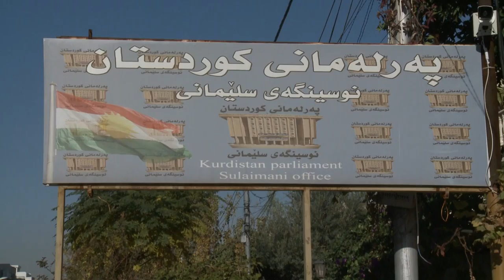گه‌رمیان...راپۆرت...هۆكاری سه‌رهه‌ڵدانی قه‌یرانه‌كان